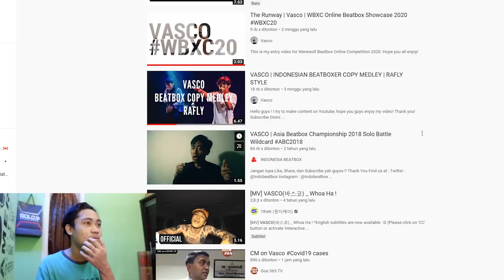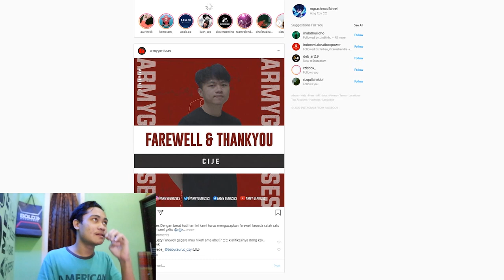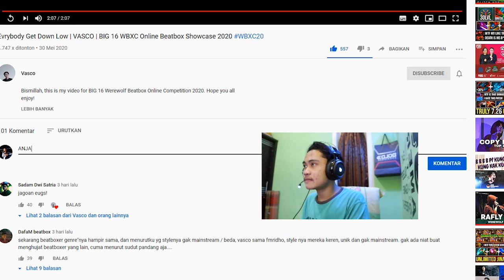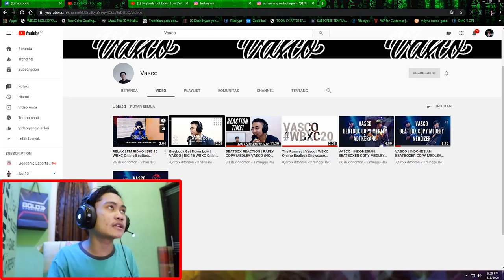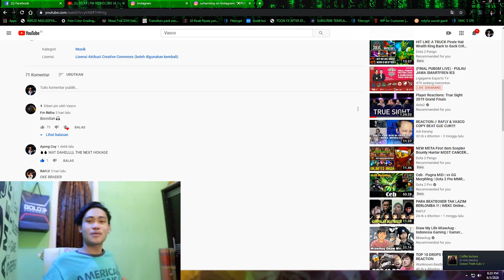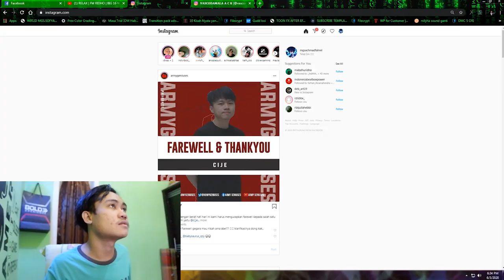Beatboxer Kebanggaan Palembang | Fm Ridho X Vasco Reaction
SAKIT KALII LAH BEAT NYA FM RIDHO AMA BANG VASCO CUY!